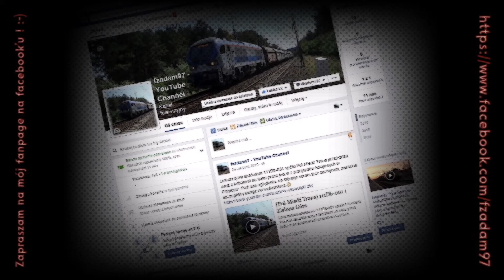[Captrain] E186 265-5 | Zielona Góra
Traxx E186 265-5 spółki Captrain wraz z beczkami na haku mija na biegu Zieloną Górę w strone Wrocławia.
Zapraszam na mój fanpage na facebooku:
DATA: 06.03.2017